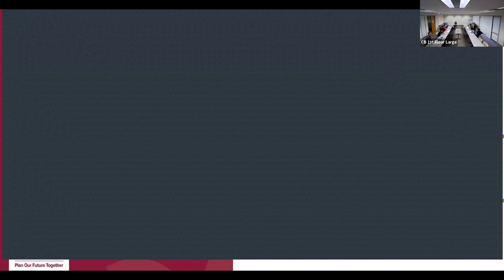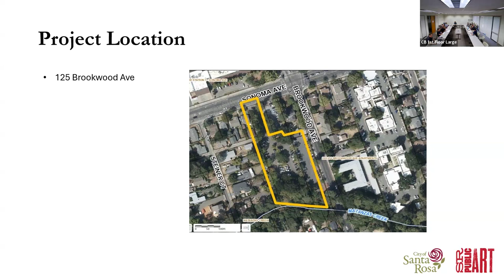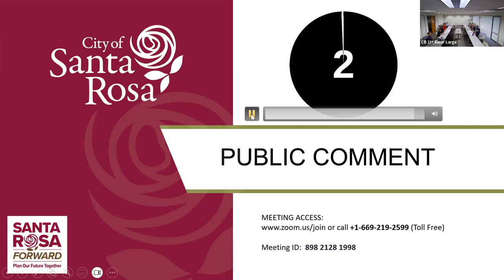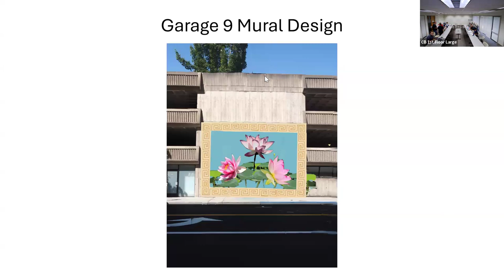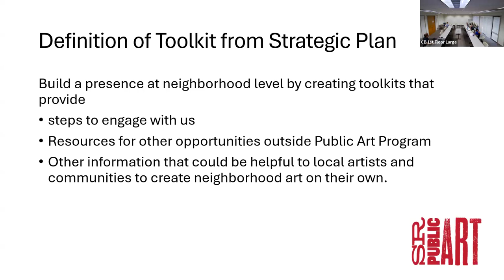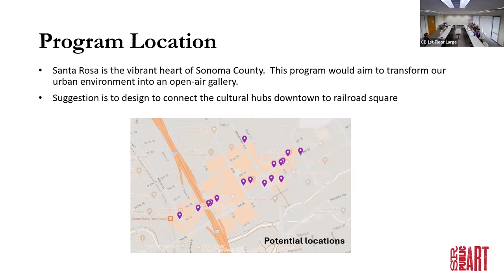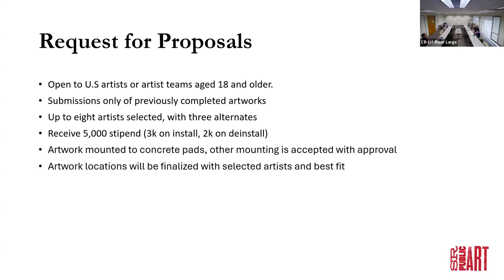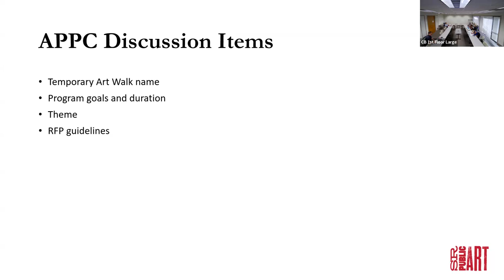City of Santa Rosa - Art in Public Places Committee Meeting - October 7, 2024